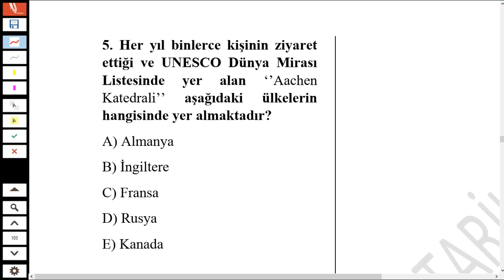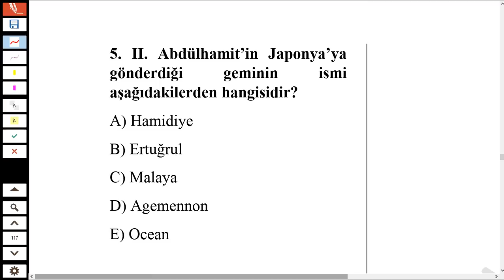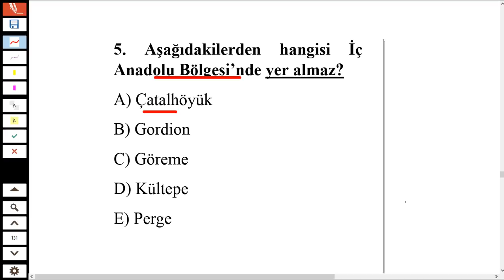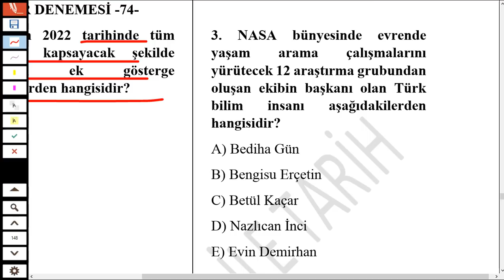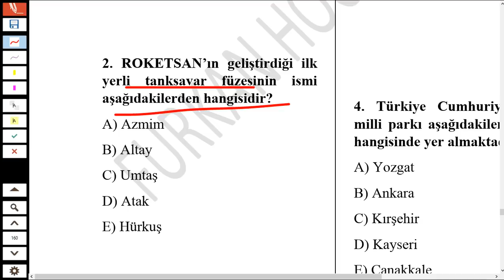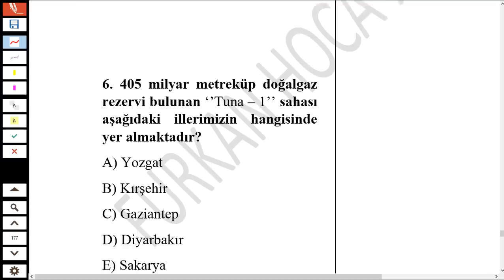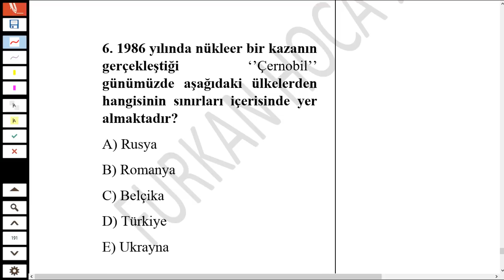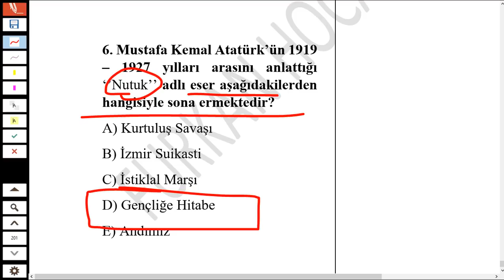KPSS 2022 GÜNCEL BİLGİLER 300 SORU 51 - 100 ARASI DENEME TEK VİDEODA